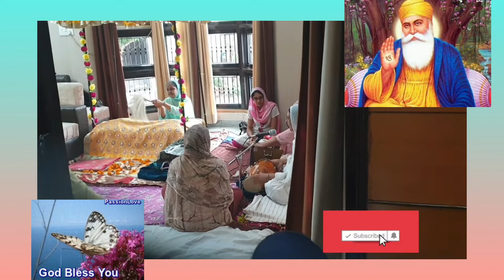Path in our home / Path in punjabi/ Path on my father's birthday occasion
Hi friends This was a path video It is 11 July that is my father's birthday so on that occasion we have organized Path of sukhmani sahib.